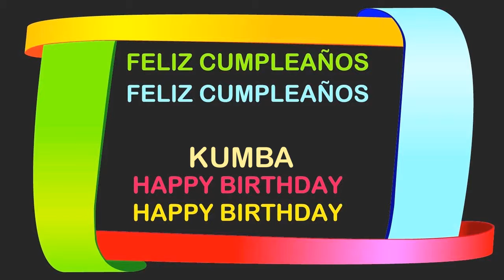Kumba Birthday Postcards & Postales